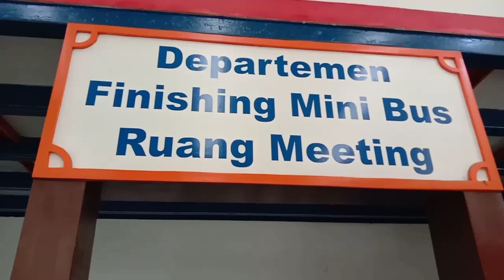Melihat Proses Terakhir Sebelum Bus diambil pemiliknya di Karoseri Adiputro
Mari kita melihat proses pengerjaan terakhir sebelum bus diambil pemiliknya